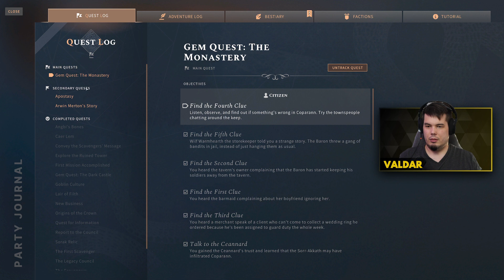Az elf Csipkerózsika - Solasta #12 | host: Valdar + Zoli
Egy régi Manacalon épületbe bejutva egy évszázadokat átalvó elf nőt találtunk, aki rávett minket, hogy kísérjük vissza a "mesteréhez". Némiképp előítéletes útitársunk irányítása mellett eljutottunk Copparan-ba, ahol valami baljós történik...